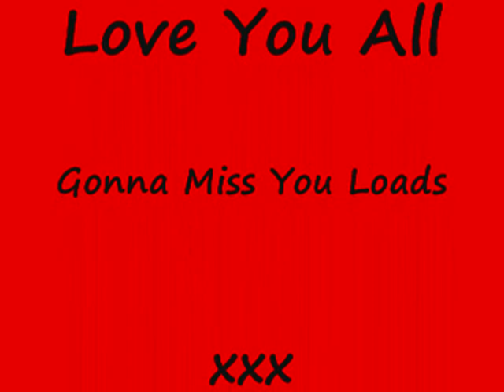Broadland High Leavers Video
My year 11 leavers buddys :D